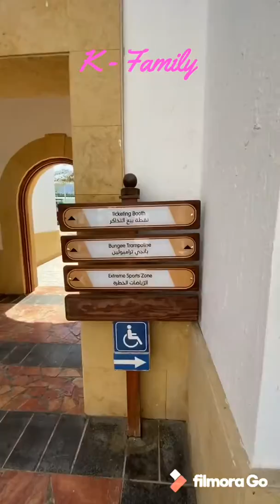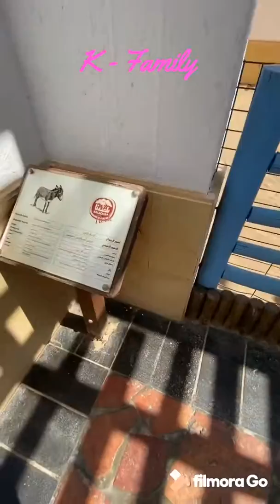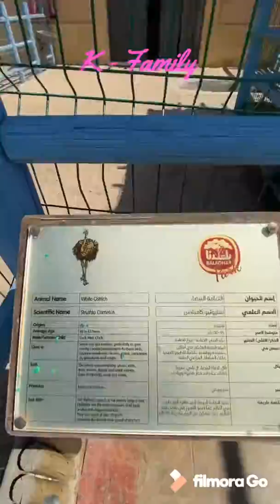QATAR, Feeding Pony and Dongkey | Kasih makan Kuda Pony dan Keledai, Baladna Park part 3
Hello Good Peoples,

So... have a look, watch the video until the end. Hope you’ll like it.

Thank you Good Peoples!